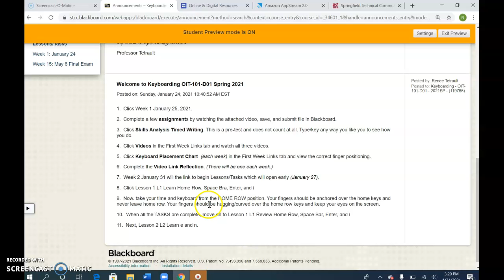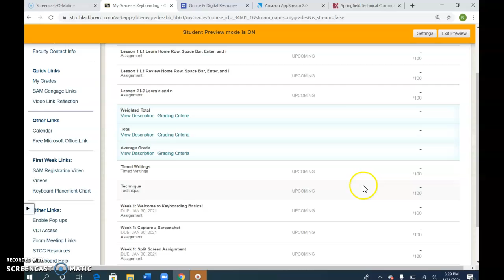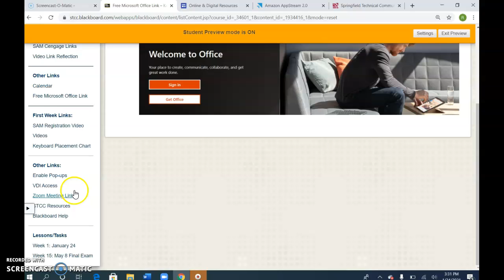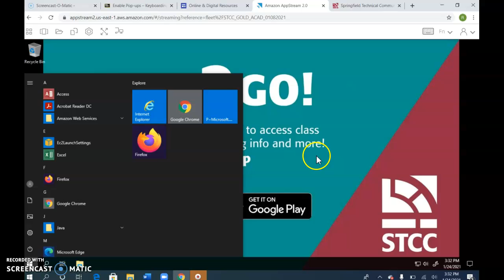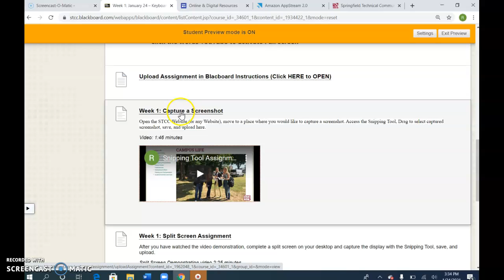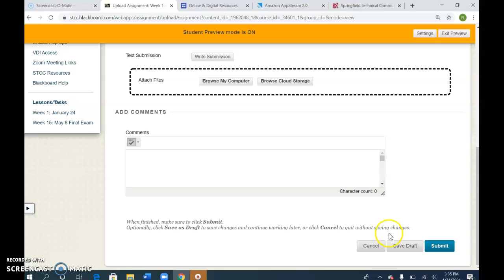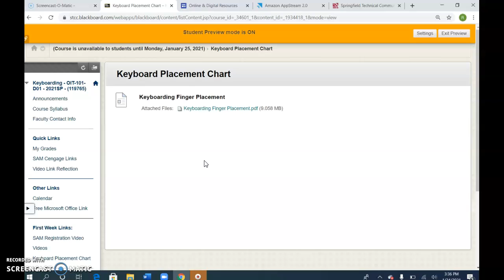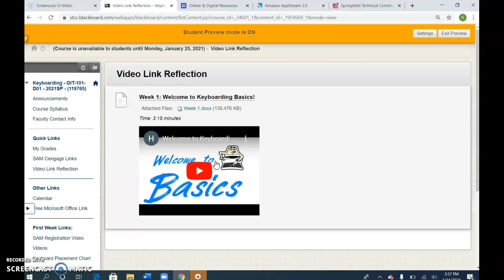Blackboard Introduction OIT-101